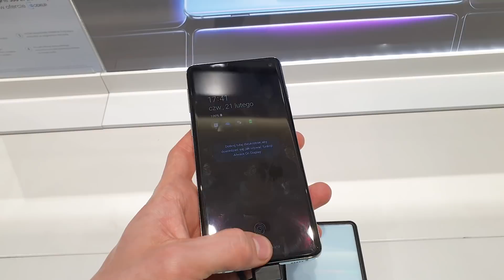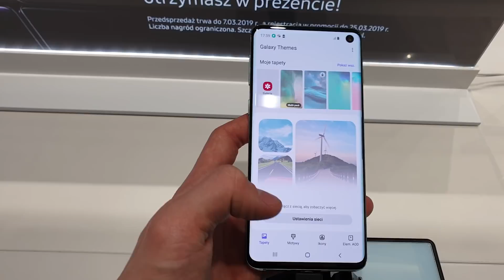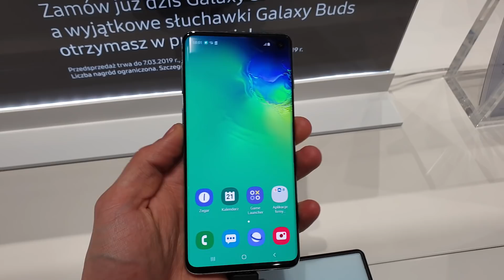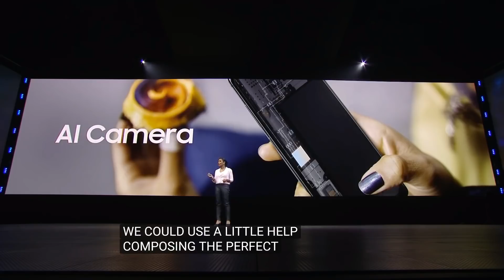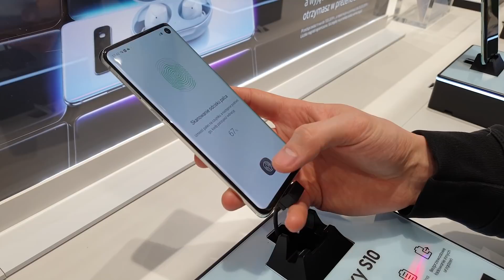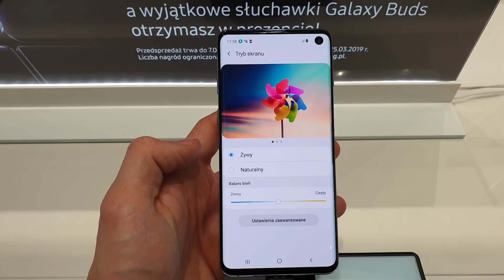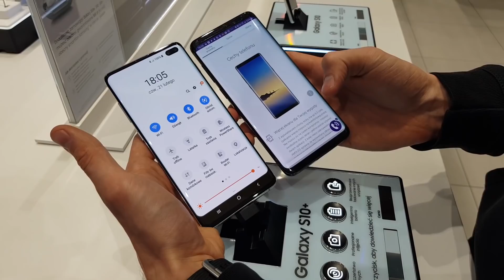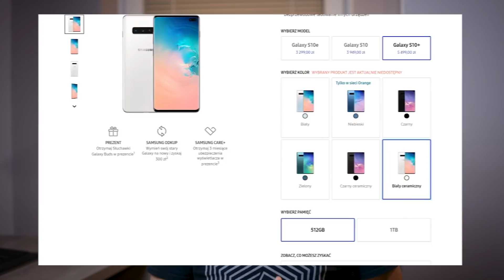SAMSUNG GALAXY S10 i S10+ | Pierwsze wrażenia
Linki do sklepu x-kom.pl (ceny i konfiguracje):
(jeżeli chcesz wesprzeć mój kanał to z tych linków dostaję prowizję natomiast sam materiał nie jest w żaden sposób sponsorowany)

Pełna prezentacja nowości jakie zaprezentował Samsung w swoich nowych flagowcach - Galaxy S10 i Galaxy S10+.
Moje pierwsze wrażenia na temat tych smartfonów i opinia na temat jego nowych funkcji.

Jeśli spodobał Ci się ten film to koniecznie zostaw SUBSKRYPCJĘ, bo już za niedługo pojawią się kolejne!
Czekam również na komentarze z opinią co do nowego Samsunga Galaxy S10 i S10+